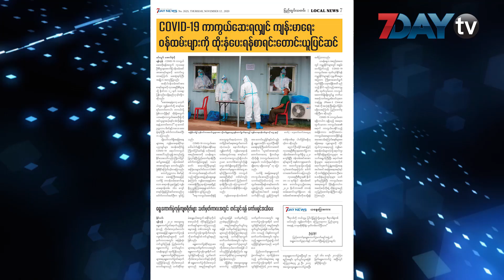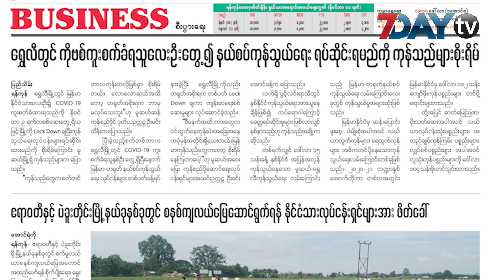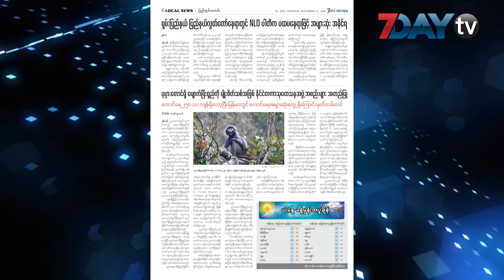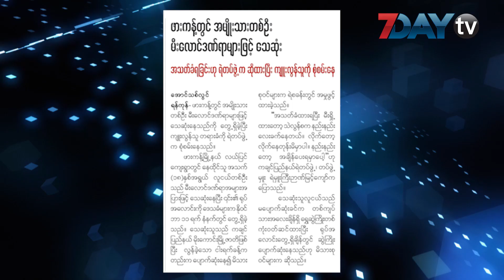မနက်ခင်းသတင်းစာ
နိုဝင်ဘာ − ၁ ၂ ၊ ၂၀၂၀
မနက်ခင်းသတင်းစာအစီအစဉ်ကတော့ နေ့စဉ်ထုတ်  7DAY NEWS သတင်းစာထဲက ထူးခြားတဲ့သတင်းတွေကို ကောက်နုတ်တင်ဆက်ပေးနေတဲ့အစီအစဉ်ဖြစ်ပါတယ်။
ဒီနေ့ ပြောပြမယ့်သတင်းတွေကတော့  COVID-19 ကာကွယ်ဆေးရရင် ကျန်းမာရေးဝန်ထမ်းတွေကို ထိုးနှံပေးဖို့ စာရင်းတောင်းယူနေတဲ့သတင်း၊ ပုပ္ပါးတောင်မှာရှိတဲ့ မျောက်မြီးရှည်ကို မျိုးစိတ်သစ်အဖြစ် နို်ငငံတကာသုတေသနအဖွဲ့အစည်းတွေအတည်ပြုတဲ့သတင်း၊ ဖားကန့်မှာ အမျိုးသမီးတစ်ဦး မီးလောင်ဒဏ်ရာ တွေနဲ့ သေဆုံးတဲ့သတင်းနဲ့ ရွှေလီမှာ ကိုဗစ်ကူးစက်ခံရသူလေးဦးတွေ့လို့ နယ်စပ်ကုန်သွယ်ရေးရပ်ဆိုင်းမှာကို  ကုန်သည်တွေစိုးရိမ်တဲ့ သတင်းတွေပဲဖြစ်ပါတယ်။
မနက်ခင်းသတင်းစာအစီအစဉ်ကိုတော့ နေ့စဉ်မနက် ၉ နာရီ ၃၀ မိနစ်တိုင်းတင်ဆက်ပေးနေတာပါ။